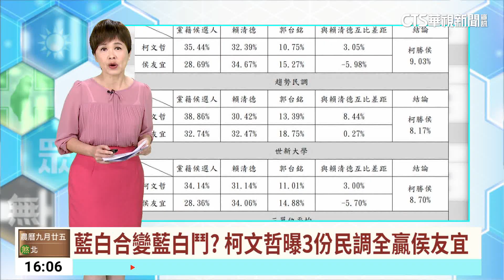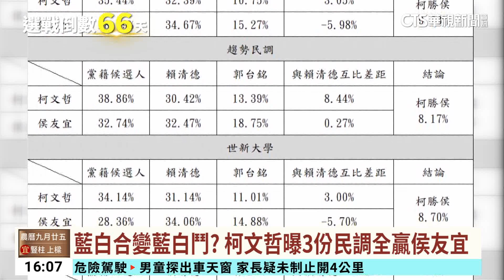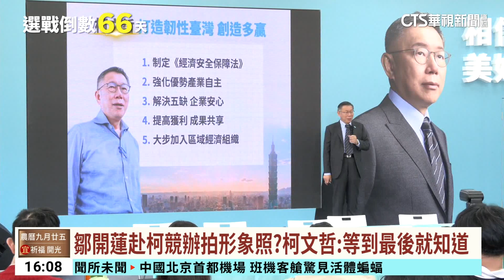藍白合變藍白鬥？ 柯文哲曝3份民調全贏侯友宜｜華視台語新聞 2023.11.08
藍合白似乎真的要變成藍白鬥了，民眾黨總統參選人柯文哲今(8)日突然公布民調，在3份民調中都勝了侯友宜，柯文哲再大酸國民黨只想用日本、德國，為什麼不用台灣模式的全民調。另外被點名是柯文哲副手人選大熱門的「雅虎總經理鄒開蓮」，被平面媒體直擊昨(7)日來到柯文哲位在新莊的辦公室，難道是來拍形象照，柯文哲也要外界別想太多，競總沒有攝影棚。